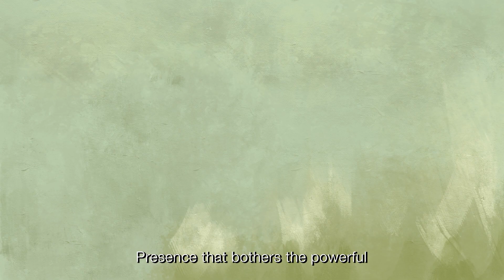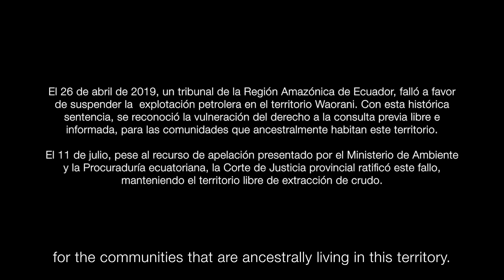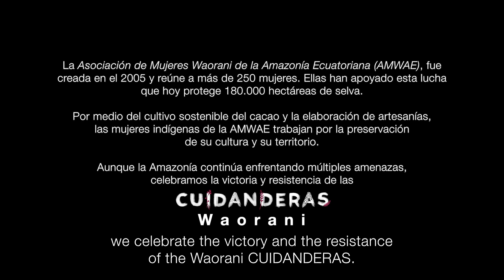CUIDANDERAS: Guardianas de la Amazonía - Chap. 1 (sub. english)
“CUIDANDERAS” comes from a union between two Spanish words, “cuidadoras” (caretakers) and “curanderas” (healers).

CUIDANDERAS is a mini web series that presents the stories of Latin American women defenders who are committed to caring for their territories, healing their bodies, and confronting extractive and racist models in Ecuador, Colombia, and Bolivia.

Chapter 1: Guardians of the Amazon

Synopsis:For centuries, the Waorani women--from the province of Orellana, Ecuador--having been fighting to protect their Amazon territory and preserve their indigenous culture. For over 60 years, they have been resisting the threats of an oil industry that jeopardizes their way of life. From the jungle, women leaders who belong to the Association of Waorani Women of the Ecuadorian Amazon (AMWAE-Asociación de Mujeres Waorani de la Amazonía Ecuatoriana) talk about what motivates their resistance, demonstrating their amazing power and inexhaustible joy.

Credits:

Executive Producer: Urgent Action Fund for Latin America and the Caribbean UAF-LAC

Production: Araguato Films

Thanks to:

Ecuador, 2019